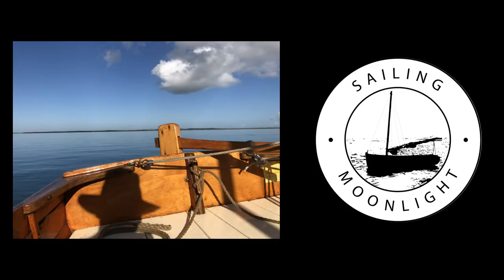How to sail a dinghy. The best way to get a feel for sailing.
How to sail a dinghy. The best way to learn to sail is to start out in a small sailing dinghy. Learning how to sail a dinghy lets you feel what the wind is doing through the movement of the boat, through the tiller and through the sheets that connect to the sails.
The bigger the boat, the less feel you get through the control surfaces. Once you learn how to sail in a dinghy, you can progress to bigger boats, taking with you a strong sense of feel for the wind and how the boat is responding.
Like the bearings in my boat, The effects of 20 years in the timber flooring business mean that my back, knees and, shoulders took a massive beating. After taking seaweed daily as “functional food” for a few months, I discovered I could do squats without pain. I was totally amazed because I used to have to pull myself up on a doorpost. It is helping me a lot, and now I can see a future sailing into my 70’s 80’s and beyond. If you try some, you will be helping me keep producing these videos, and doing your body a huge favour. Here is where I get it….
Zac and Carl from SBS Sunshine coast had their first sailing lesson in Sailing dinghy Moonlight on the Maroochy River.
Sailing Moonlight, a 12 ft classic clinker dinghy and Saving Mozart, a 40-year-old fibreglass trailer sailer.

Get more information on Christopher and learn how Business Pilot can help you in your small business.

Follow Christopher sailing trailer boats, wooden boat projects, fibreglass boat restoration projects on Facebook
We have a healthy and growing community conversation about all things sailing, and you are welcome to join us on Sailing Beat

Christopher is staying fit, mentally sharp and extending his life on Superfood Sea vegetables. Convenient healthy grub for authentic sailors crammed full of zing.

These videos are made possible by people like you.

Discover how I can help you realize your dreams and attain complete freedom through life coaching. I am available as your mentor regardless of where you live, on land or sea.

Predict Wind is an app I use and highly value. See just how helpful it is for sailors like you and me.